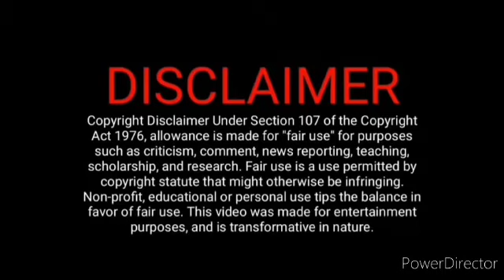மித்ராக்கு தாலி கட்டிய வினய்